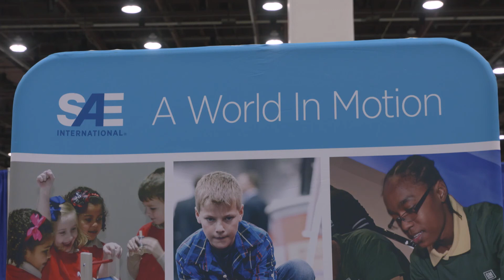Jet Toy Competition Highlights from WCX17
WCX TV stops by the Jet Toy Competition at WCX 17 to learn about how SAE reaches out to its youngest future members and get them involved in an interesting engineering competition!